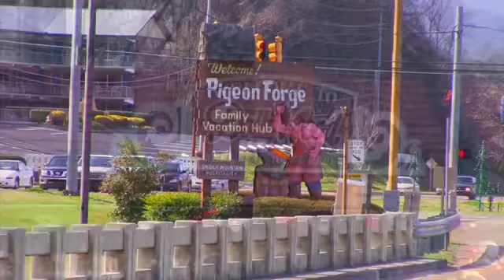Tranquility | Luxury 2 Bedroom | 2 Bath | Gatlinburg Cabin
As you enter this world of Tranquility the overwhelming sense of peace will transport you to a place where your body and mind will be rejuvenated. Sit in the HOT TUB on the lower deck or in a rocking chair or at a picnic table on the COVERED DECK upstairs where you will enjoy the beauty and peace of the outdoors in The Great Smoky Mountains. Then come inside and watch a movie on the large Flat Screen TV or enjoy a game of POOL and FOOSBALL. But don't forget your laptop computer because you can stay in touch with your real world with the FREE WiFi. Afterwhile, sit in front of the GAS FIREPLACE with that special person and feel the magic of this mystical place that overlooks the tree tops and the valleys below. Book Tranquility now for your next intimate getaway or your family vacation to the mountains and everyone will love you for it.